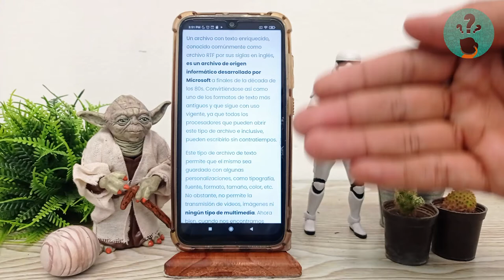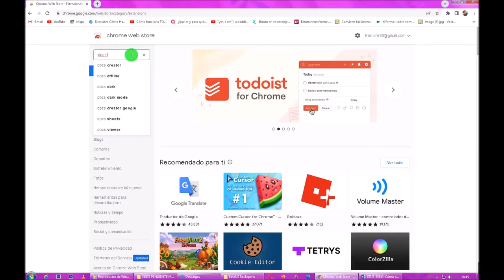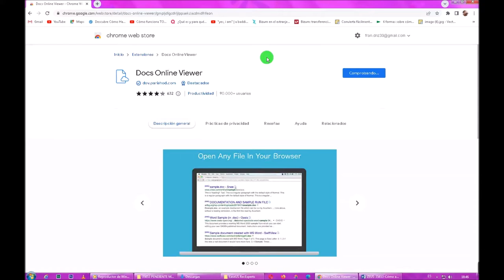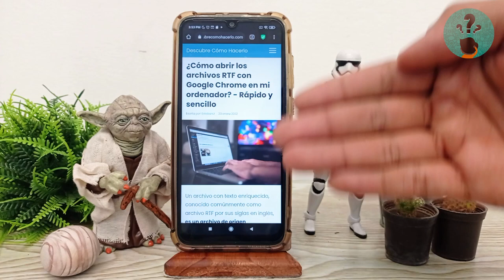¿Cómo abrir los archivos RTF con GOOGLE CHROME en mi ordenador? - Rápido y sencillo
En este video descubre Cómo abrir los archivos RTF con GOOGLE CHROME en tu ordenador En el Canal Descubre Cómo Hacerlo encontrarás el mejor contenido. ¡No te lo puedes perder!